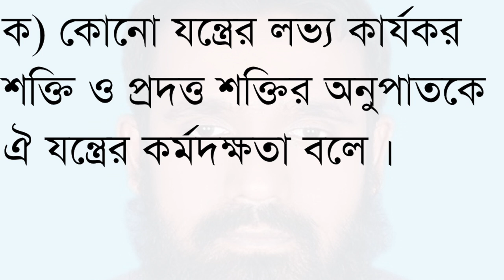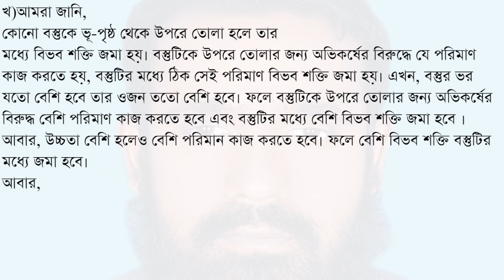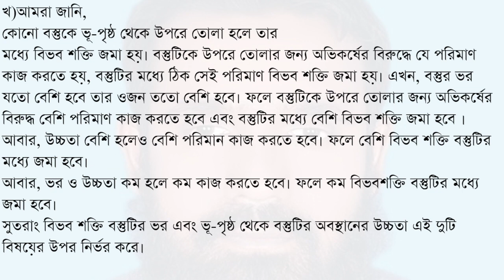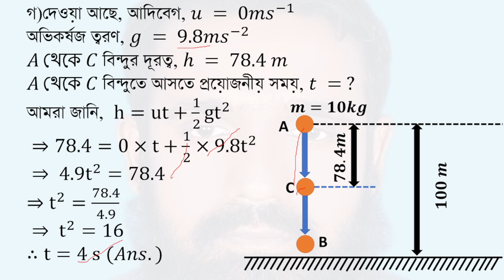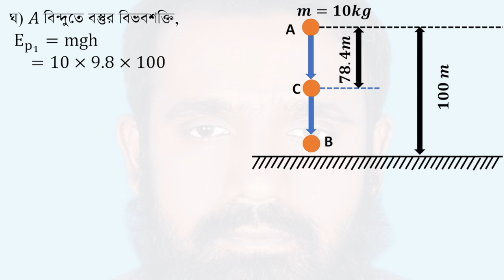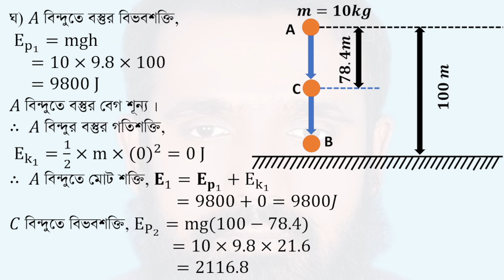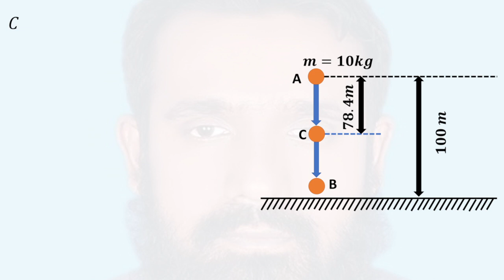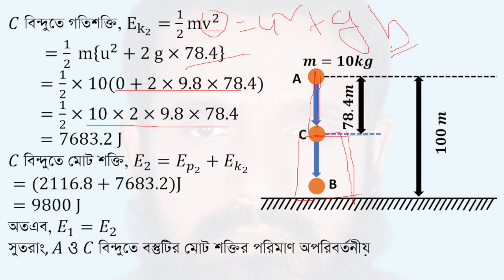Rajshahi board 2016।ssc physics chapter-4 (পদার্থ অধ্যায় ৪। কাজ ক্ষমতা শক্তি। রাজশাহী বোর্ড-২০১৬)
Rajshahi board 2016||class9-10/SSC Physics | work power and energy | chapter-4  (এস এস সি /৯ম-১০ম শ্রেণী পদার্থ বিজ্ঞান । কাজ ক্ষমতা এবং শক্তি অধ্যায়-৪ । রাজশাহী বোর্ড-২০১৬)
প্রশ্নঃ
চিত্রে বস্তুটি 𝑨 বিন্দু হতে ভূমির দিকে পরছে।
ক. কর্মদক্ষতা কাকে বলে?
খ বিভব শক্তি কিসের উপর নির্ভরশীল? ব্যাখ্যা কর।
গ, বস্তুটির 𝐴 থেকে 𝐶−তে আসতে কত সময় লাগবে?
ঘ. "𝐴 ও 𝐶 বিন্দুতে বস্তুটির মোট শক্তির পরিমাণ অপরিবর্তনীয়” গাণিতিকভাবে উক্তিটির যথার্থতা যাচাই কর।